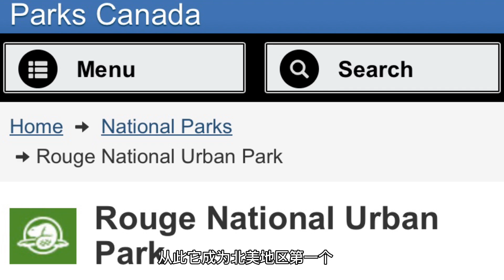Grasping the crawfish in Rough National Urban Park 和你一起去多伦多的城市公园抓小龙虾 领略加拿大生态 咚妈彷佛回到童年在中国的时光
Hello，我是熊娃咚咚的妈妈，一个90后爱玩爱溜娃的妈妈。
即使疫情，也没有停下溜娃的脚步
2020的夏天记忆和以往的每一个夏天的记忆虽大同小异，却又不平凡。
我想用一帧一帧的片段记录熊娃咚咚2020年的夏天.
所以就有了这个系列的视频《请让我承包你的夏天-熊娃咚咚的多伦多日记》
这期视频我们去的是红河峡谷中上游部分的一条支流Rough National Urban Park其中的Twyn River Area
免门票and停车费
停车地址输入：55 Twyn River Dr